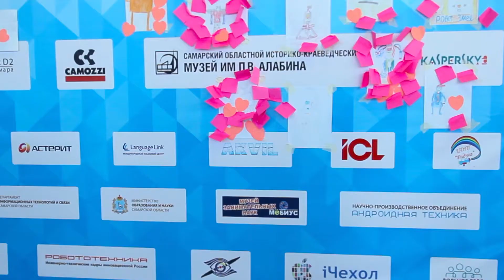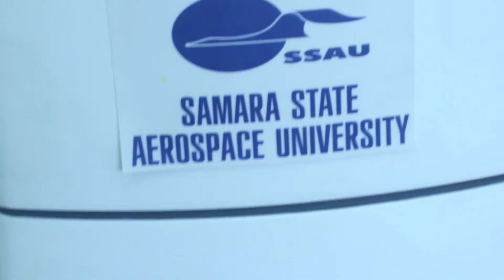Международный турнир по робототехнике «РОБОмарафон 2015»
Видеожурнал Борт СГАУ побывал на робофесте.
Коптеры летают, принтеры печатают, роботы готовят восстание